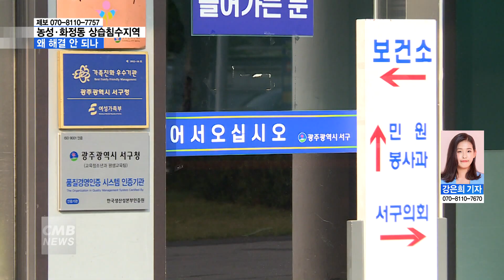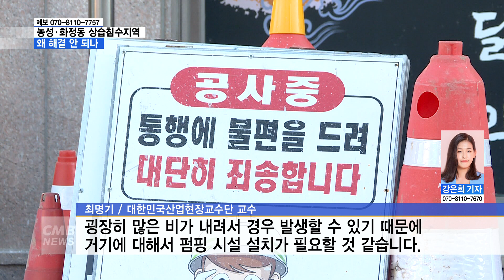[광주뉴스][리포트] 농성화정동 상습침수구역, 왜 해결 안 되나